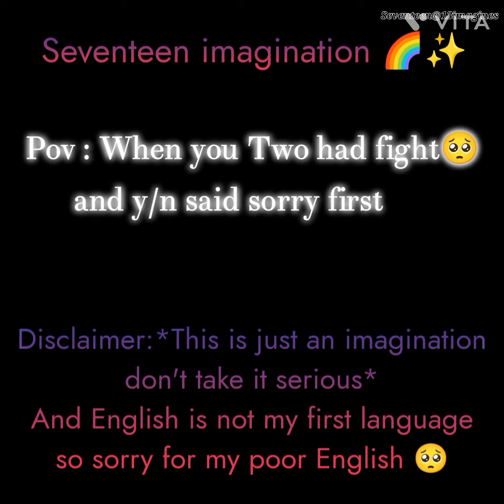Pov:When you said sorry👀after an argument🥺seventeen as your husband😘seventeen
And share with carat friends and increase my subscription 🤗🥰❤️😻